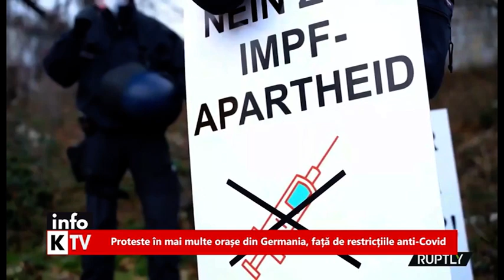InfoKTV 15 Martie 2021